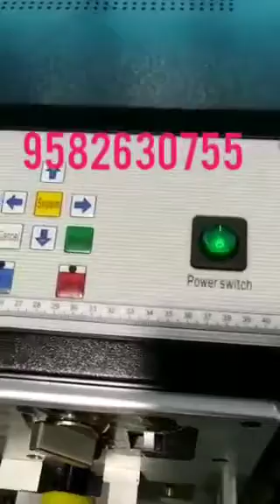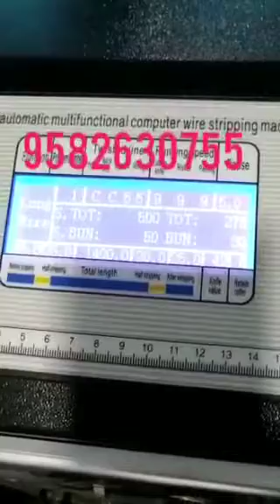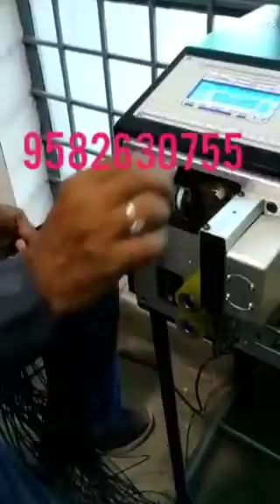Wire length cutting and stitching machine